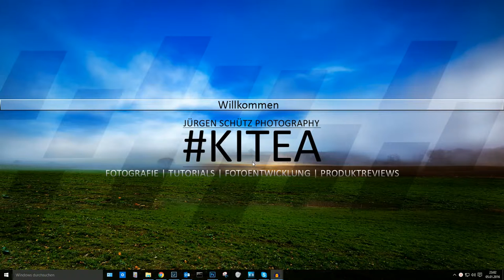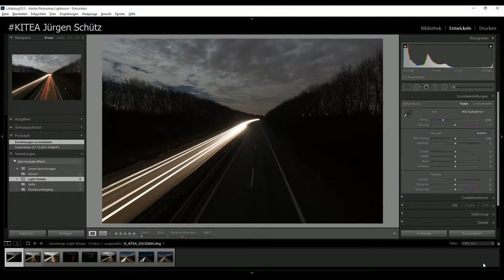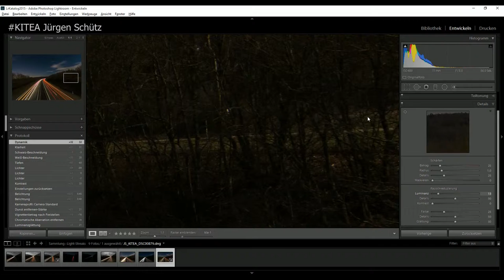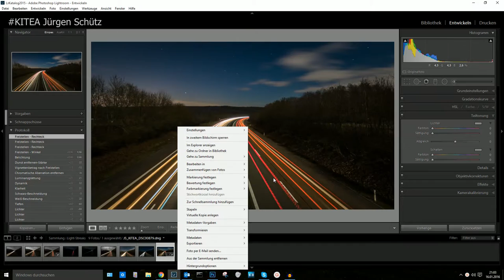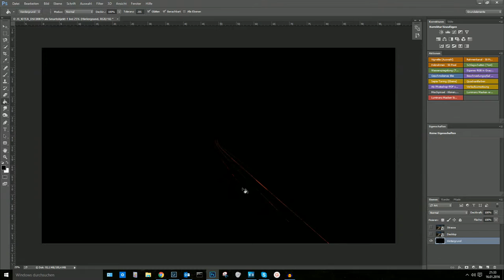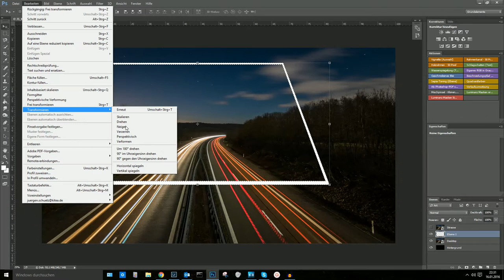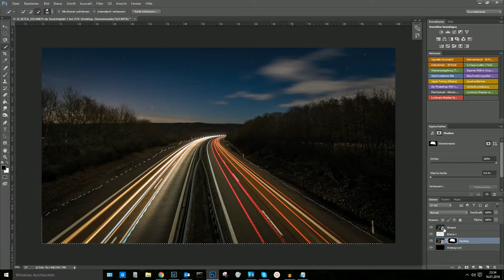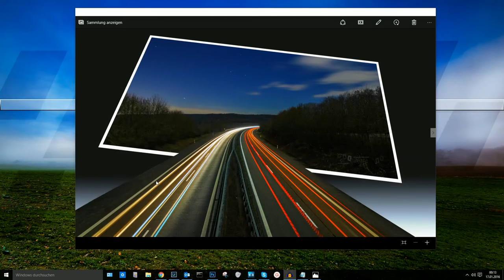📷 Light Streaks / Lichtzieher Fotografie - Jürgen Schütz Photography